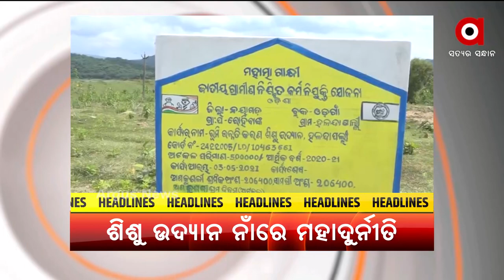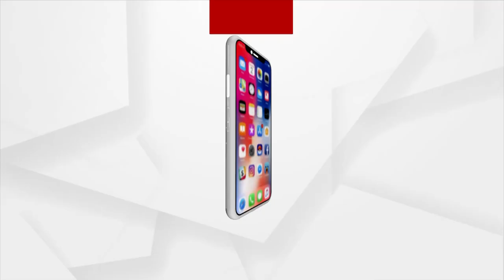HEADLINES@ 7 AM | 5 NOV 2021 | Argus News